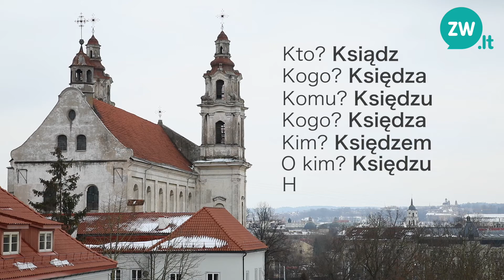Gramatyczne poniedziałki z zw.lt: „Ksiądz”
W projekcie "Gramatyczne poniedziałki z zw.lt" wspólnie z językoznawcami z Centrum Polonistycznego Uniwersytetu Wileńskiego omawiamy najczęściej popełniane błędy językowe na Wileńszczyźnie. Dzisiejszym gościem jest dr Mirosław Dawlewicz, który omówił odmianę rzeczownika ,,ksiądz”.

Jeżeli nurtują Państwa pytania dotyczące języka polskiego, mają Państwo wątpliwości co do używania niektórych słów, proszę do nas pisać na adres